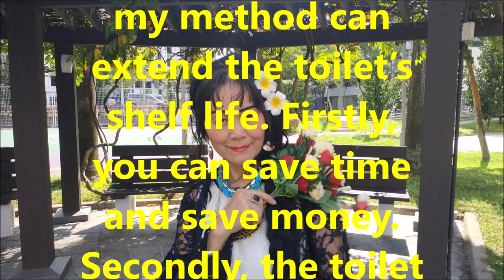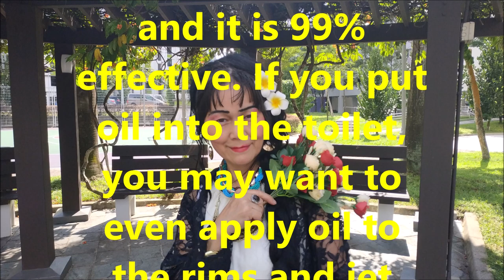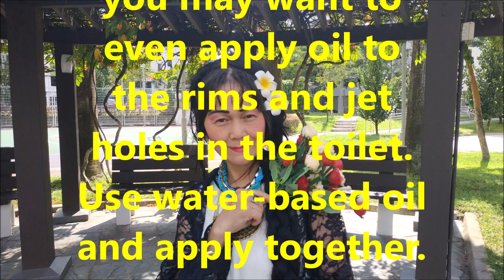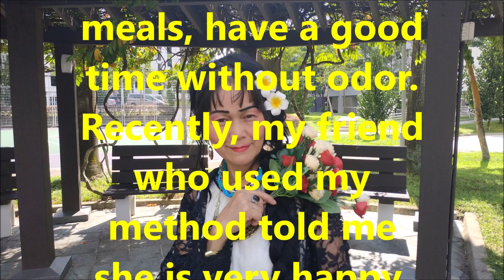（林平方）清洗马桶臭虫，环保震惊预防新型冠状病毒全地球第一人发明专利的治病磨剪刀，用油放厕所，清洗保持坐的厕所24小时，防止发出的臭虫味的好方法4 （Prevent Coronavirus)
Hello, my good friends. The benefits of toilet deodorization using my method can extend the toilet’s shelf life. Firstly, you can save time and save money. Secondly, the toilet need not be washed with a lot of water if it is not dirty. Third, it is environmentally friendly and does not need to be cleaned with many detergents. I have used it for more than two months and it is 99% effective. If you put oil into the toilet, you may want to even apply oil to the rims and jet holes in the toilet. Use water-based oil and apply together. No matter how many times your toilet is used, put oil in the toilet after cleaning. When you have used it, I guarantee that you can sit on the toilet and eat meals, have a good time without odor. Recently, my friend who used my method told me she is very happy, very pleasant, very satisfied. Please do try this method of draining the toilet to find out its benefits. If the effect is good, do tell your friends. Thank you.

我的好朋友你们好吗？马桶防臭的好处用我的方法可以让马桶的寿命特别长。第一，可以省时间，省钱。第二，马桶不肮脏就不会用很多水清洗。第三，可以环保地球，不需要用很多清洁剂清洗。我用了两个多月了，效果去到99%清洁。假如你放油进厕所的时候，不妨连厕所里面的裂缝都一起涂油。要用水性质的油，一起涂油。不管你的马桶用多小次数，清洗后放油在马桶里面。当你用过之后，我保证你可以99%坐在马桶上吃大餐，吃得很开心，没有臭味干扰。我也担保你没有嗅到臭味的感觉。最近我的朋友用过我的方法告诉我，很开心，很惊喜，很满意。这个马桶放油的方法请你们不防尝试一下，比较一下你就知道它的好处在哪里。如果效果很好，不防告诉你的朋友。谢谢。